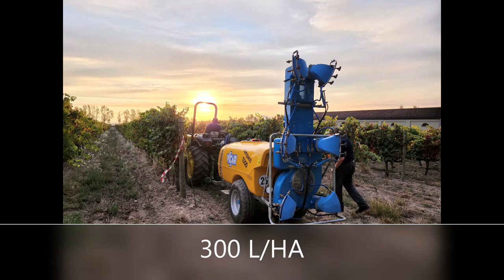Stellenbosch Citrus and vineyard demonstration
Test of sprayer performance in citrus and vineyards. Spraying of multi-row vineyards at 300 l/ha and citrus at 2000 l/ha with one sprayer.